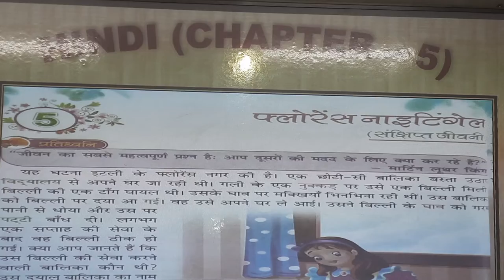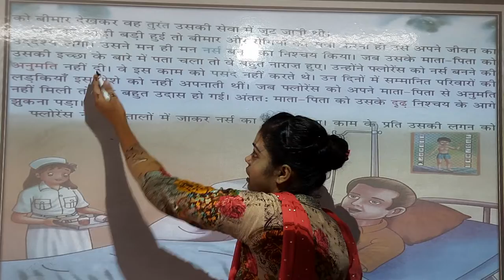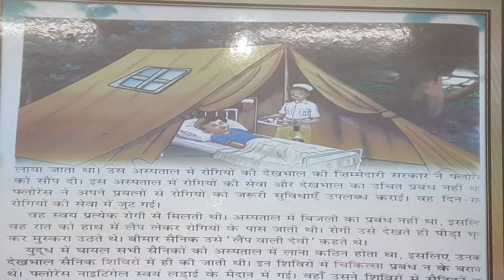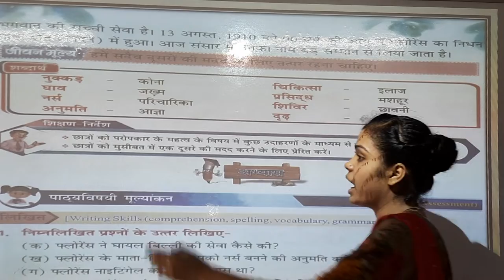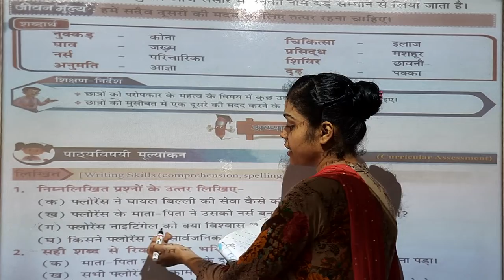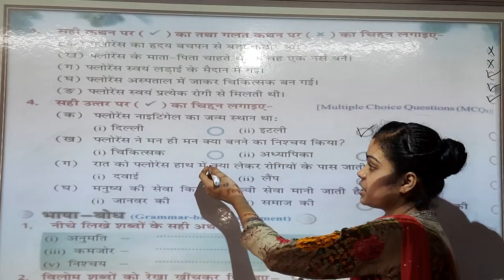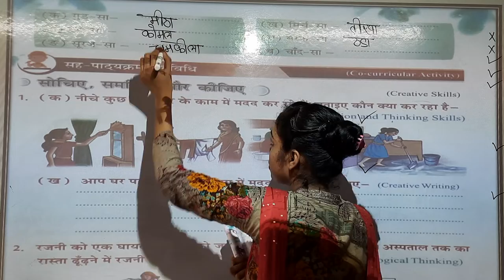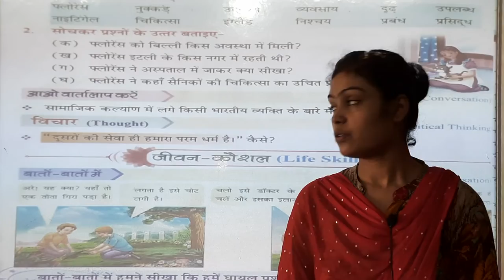Class 3 Hindi Chapter 5